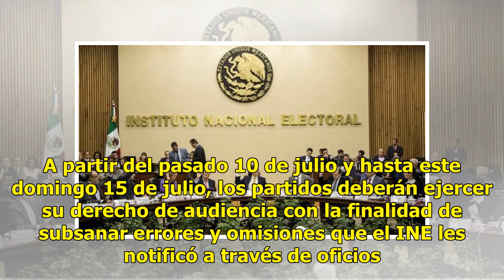Alista INE multas a partidos opacos en gastos de campaña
México.- El Instituto Nacional Electoral (INE) alista sanciones a candidatos y partidos políticos por manejo opaco o irregular de gastos e ingresos de campaña. También puedes leer: INE liquidó a partido político... y lo liquidó muy bienUna de las anomalías que castigará es el registro extemporáneo p...